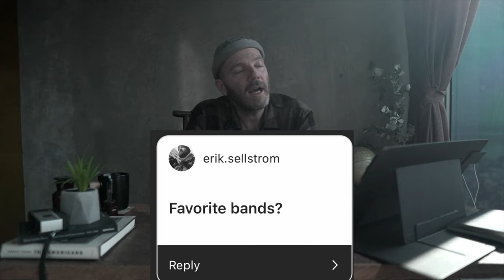Mailbag Episode #8 | 35mm vs 50mm LENS?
In my weekly questions and answers mailbag series, I answer your photography questions from around the world asked to me via Instagram or through the comments section below.

1.) Do you find limitations in using your Leica equipment in the field?
2.) How to future-proof your archive?
3.) Favorite bands?
4.) 35mm Lux or 50mm Lux for your first lens purchase?
5.) What are you passionate about outside of animal welfare, cycling, and Leica?
BONUS LIGHTNING ROUND QUESTIONS

TIMESTAMPS
0:00 Intro
2:20 Question #1
4:04 Question #2
5:50 Question #3
6:25 Question #4
7:36 Question #5

8:50 BONUS QUESTIONS